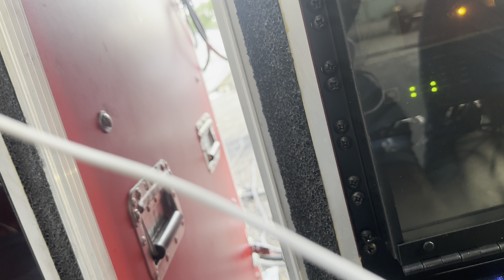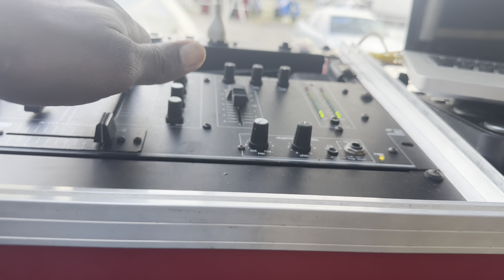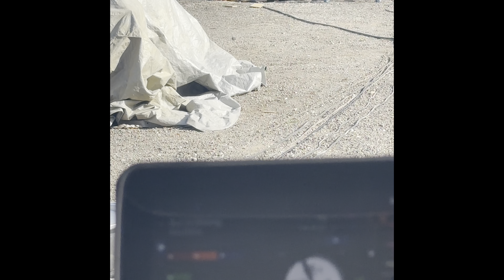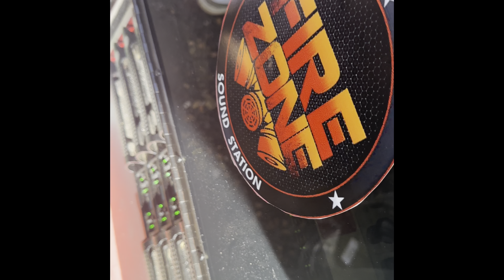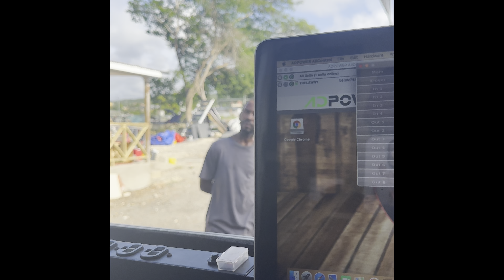FIRE 🔥 ZONE SOUND I DID HAVE TO AND RESURRECT IT AFTER KILLAMANJRO SIEGE ON THEM!!! NOW A BAY SOUND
BAD SOUND A ROAD NOW !!!  FIRE 🔥 ZONE FR TRELAWANY

BIG UP THE TEAM
INDIAN
DJ BIG FOOT
DJ HERBS
EYE ELDON
FYAH CHIN
BIG UP AND RESPECT 🫡  IS A GREAT SYSTEM YOU HAVE THERE IN TRELAWANY
BENGIE RENZ SOUND BLESSINGS FAM
ALL THE PEOPLE FROM FALMOUTH

FACEBOOK ALPACHINO WILLIAMS
TICKTOC ALPACHINO MUSIC 🎵 ONE JAMAICA 🇯🇲 LOVE OUR SOUND SYSTEMS